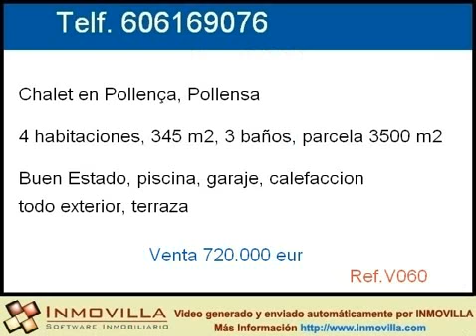Venta Chalet en Pollença, Pollensa precio 720000 eur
Bonita finca a unos 4 km. de Pollensa, totalmente amueblada Tiene una extensión de 3.500 m² con la peculiaridad de que se podría edificar otra casa. Tiene 300 m², 4 habitaciones dobles con armarios empotrados, 1 vestidor, 3 baños, uno con jacuzzi, salón comedor con chimenea, vigas vista, amplia cocina con despensa, lavandería, calefacción de gasoil, sala de maquinas, garaje subterráneo, trastero, jardín, terrazas y piscina.